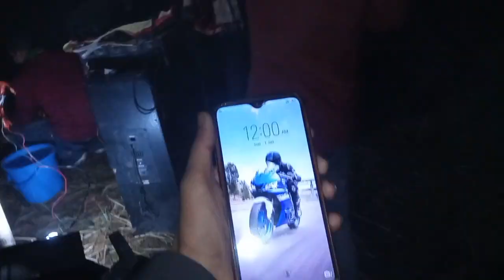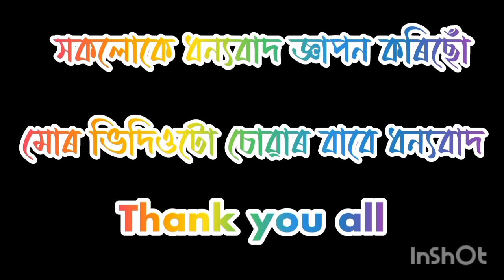Happy new year 2023||সানা সালো চাও আহক||My first vlog of 2023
Happy new year 2023||সানা সালো চাও আহক||2023||

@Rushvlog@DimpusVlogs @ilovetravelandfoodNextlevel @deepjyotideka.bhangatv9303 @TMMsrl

সকলোকে মোৰ ফালৰপৰা মৰম দিলো Happy new year🥰🥰🥰😍😍